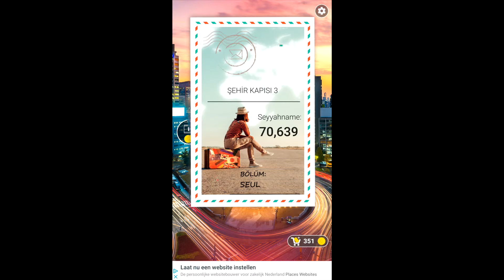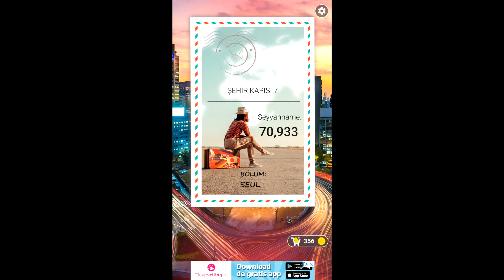Kelime Gezmece ŞEHİR KAPISI 1 2 3 4 5 6 7 8 9